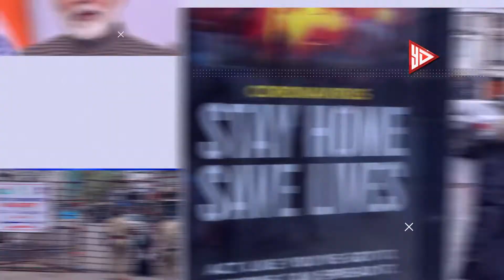Shilpa Shetty’s sister Shamita enters Bigg Boss OTT house: ‘A lot has happened recently’